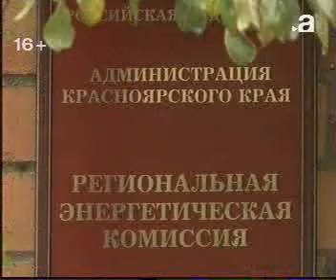afontovo 0210 017